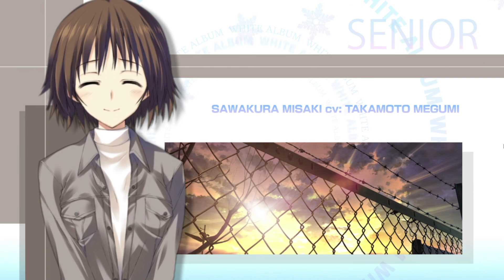White Album: Memories like Falling Snow OP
This is the OP for the White Album visual novel, also this OP makes me have a mini existential crisis, 10/10.

Game: Uhhh. Read the title